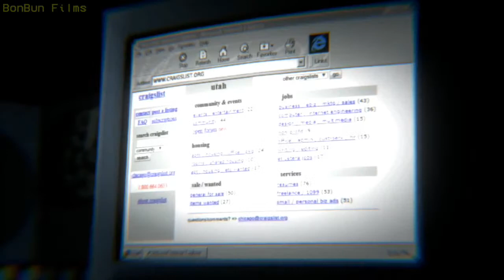Stay Calm remix básico // fnaf